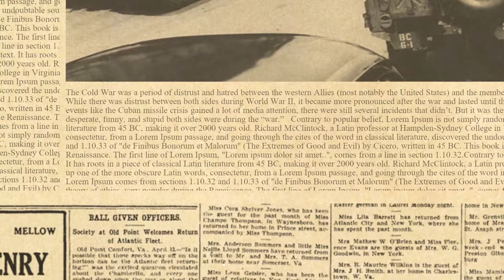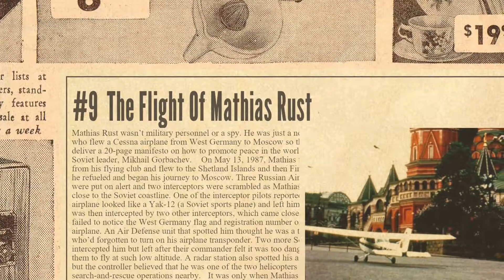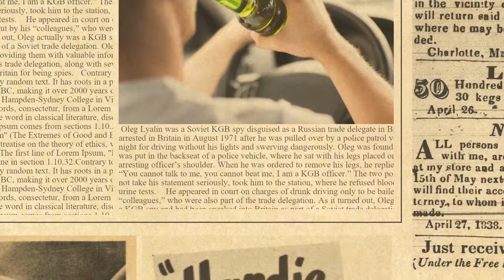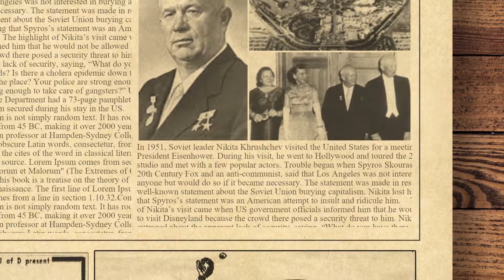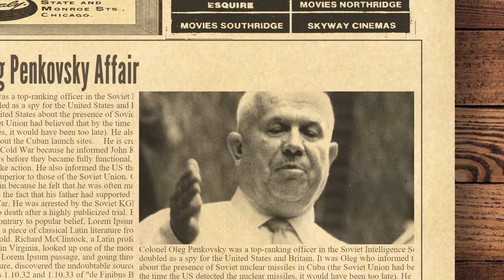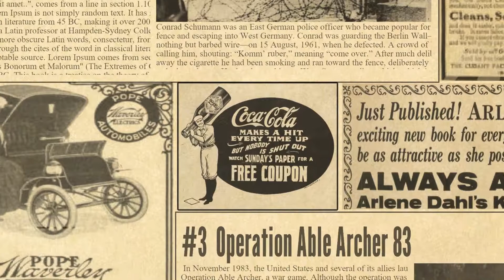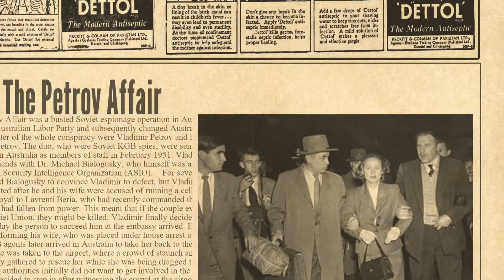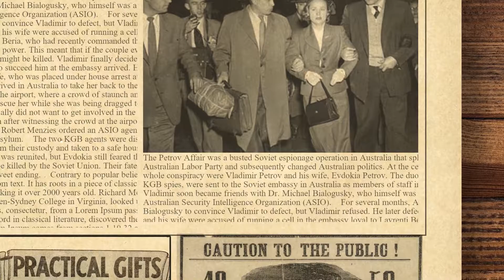10 Strange And Obscure Incidents From The Cold War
The Cold War was a period of distrust and hatred between the western Allies (most notably the United States) and the members of the Eastern Bloc, specifically the Soviet Union. While there was distrust between both sides during World War II, it became more pronounced after the war and lasted until the early ’90s, when the Soviet Union broke up. While events like the Cuban missile crisis gained a lot of media attention, there were still several incidents that didn’t. But it was the little-known incidents that showed how desperate, funny, and stupid both sides were during the “war.”